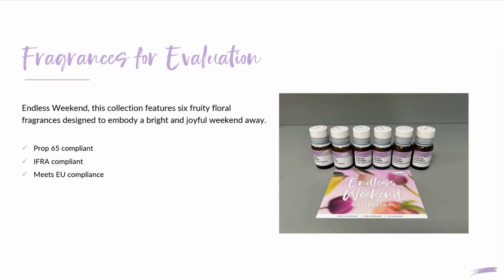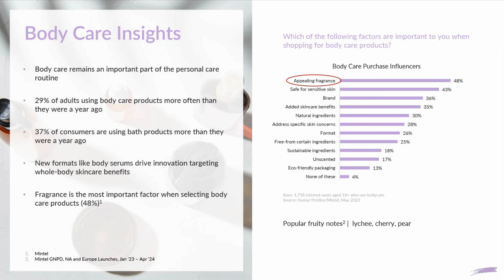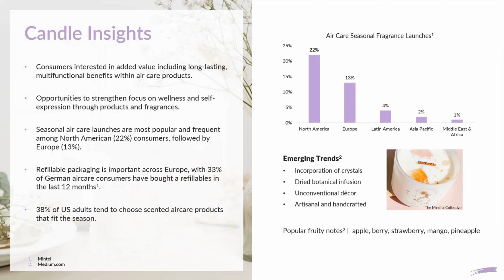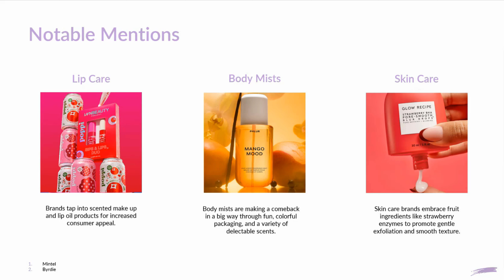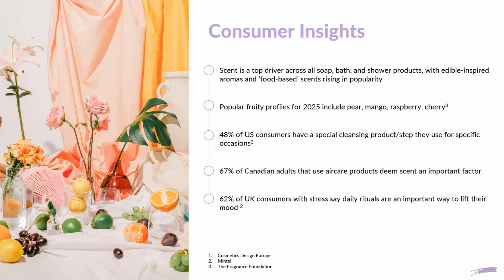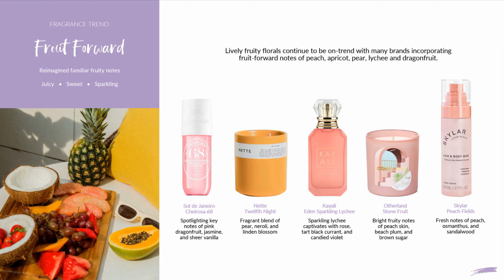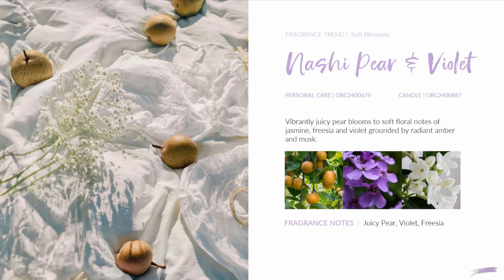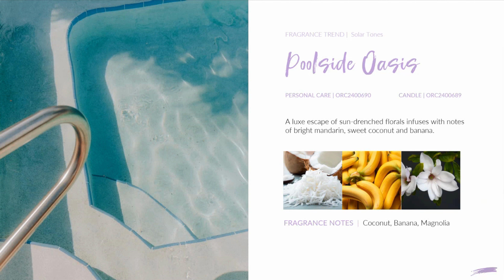Exploring Fruity Floral Trends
Recoding of our live webinar uncovering the latest fruity floral trends inspiring product development. We dive into category and consumer insights, featuring our Perfumer who discusses on-trend fragrance inspirations.